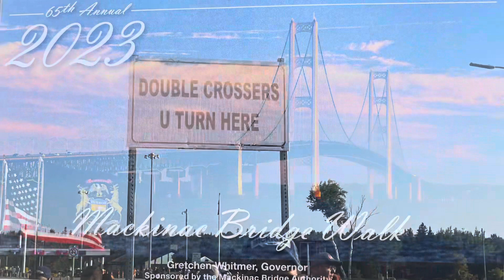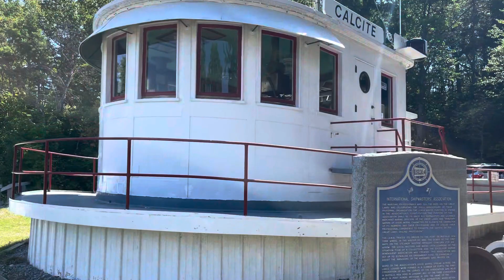Trip to Walk the Mackinac Bridge 2023